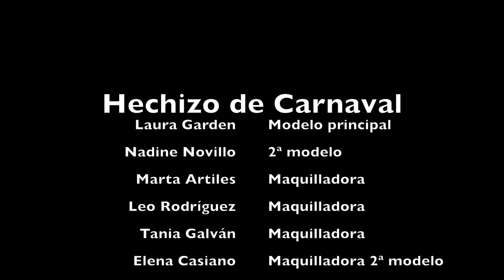[timelapse06] Concurso Maquillaje Corporal 2018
Por quinto año consecutivo les traigo el vídeo resumen, en formato timelapse, de las 7 horas de trabajo del proceso de maquillaje corporal para el concurso del carnaval de Las Palmas de Gran Canaria

Fantasía: "Hechizo de Carnaval"
Maquilladoras:
Patrocina: NextLevel Centro Deportivo, Juan Salvador, Rafael Deniz y Rosa Montesdeoca

Cámara: Gopro Hero3+

Recuerda:
Si te ha gustado el vídeo, like y favoritos.
Si no te ha gustado, al menos, deja tu opinión.

Música usada:
"Falling In" by Psykick